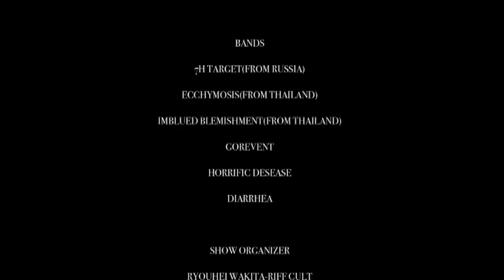VOMIT REMNANTS - MY BLESSED SICKNESS